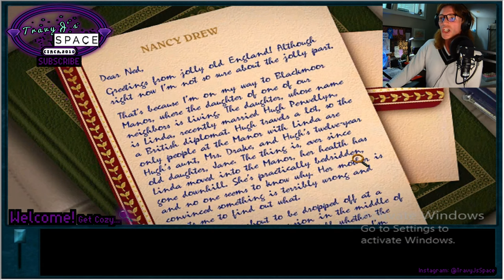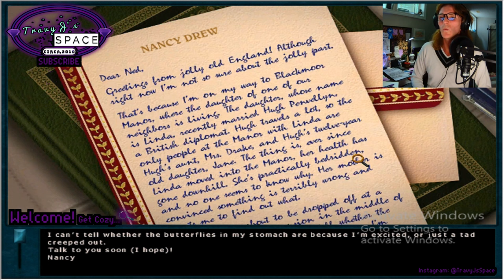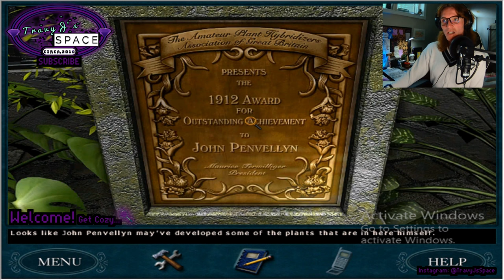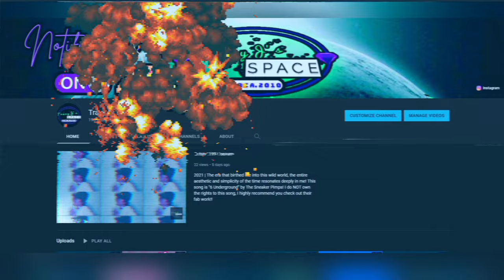Lets Play! - (Ep. 1 "Penvellyn Portraits" Nancy Drew: Curse Of Blackmoor Manor | TravyJsSpace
2022 | HOWDY FOLKS !!! We are passing through the threshold to one of the spookiest mansions i've ever seen!! A castle built in the 1100's (12th Century) filled with mystery of "The Blackmoor Beast", scandalous 900 year old Penvellyn family secrets and eerie sounds in the night, ghost too perhaps? My guess: YES! Well, we shall soon find out!

Company: HeR Interactive
Release Date: September 28, 2004
Units Sold: 300,000 + Copies Sold! (August 2006)